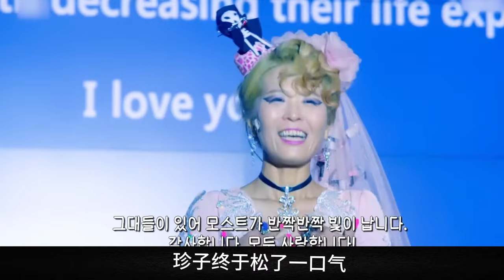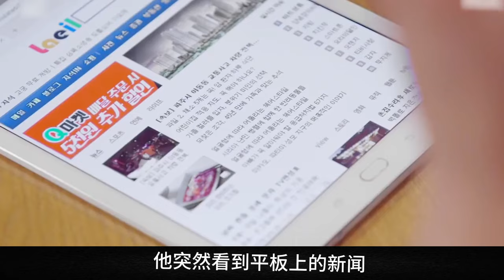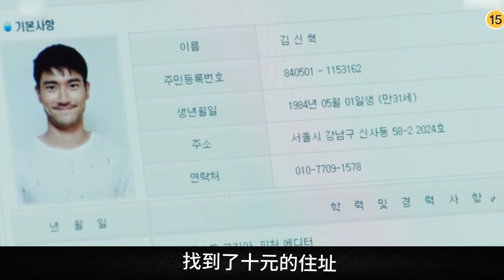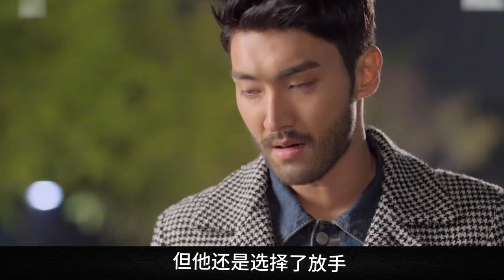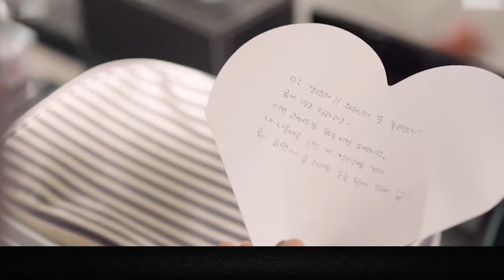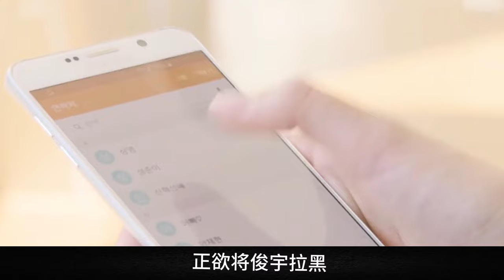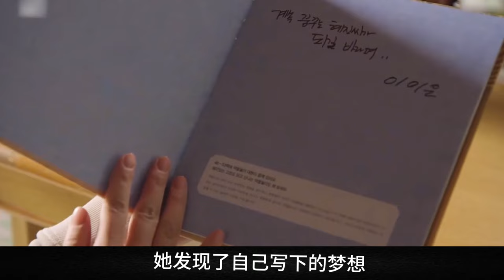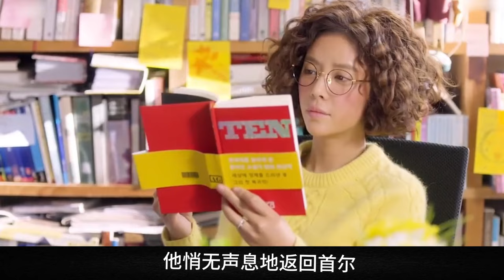女主完成華麗變身，回到公司驚呆眾人？！一口氣看完《她很漂亮》下